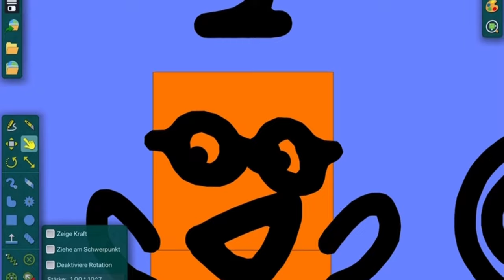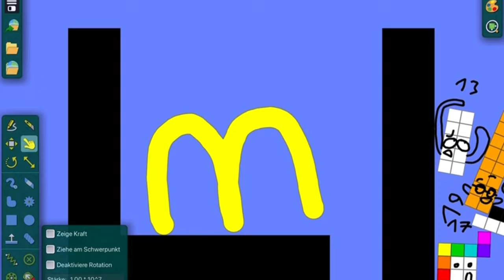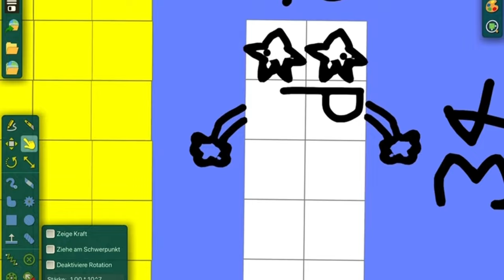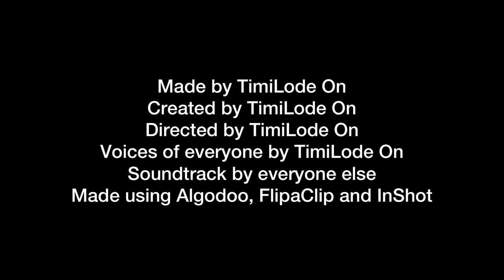The Numberblocks Show! S1 E21: The Missing Toy!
oh boy you’re gonna laugh!